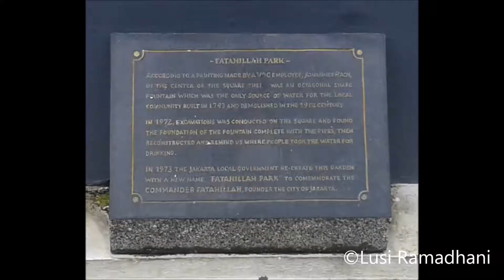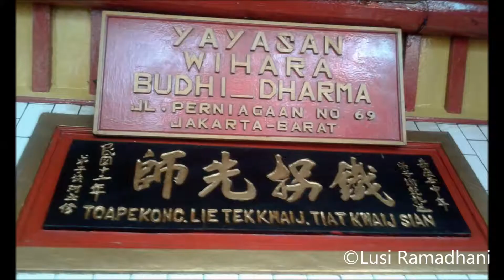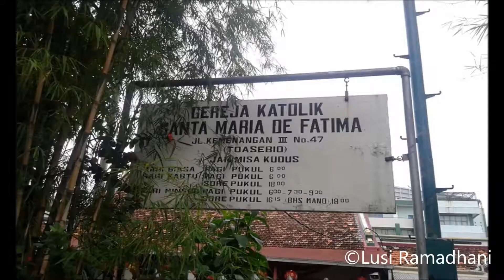Raun-Raun - Jelajah Kota Tua - Pecenongan Glodok - 28012017